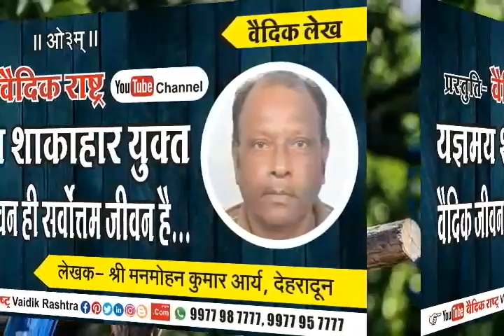यज्ञमय शाकाहार युक्त वैदिक जीवन ही सर्वोत्तम जीवन है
aryasamaj_sanchar_nager_indore m.p.
Guru_Virjanand_Gurukul_Indore m.p.